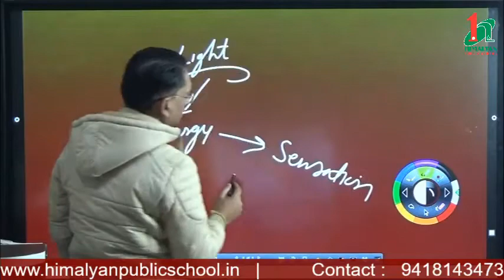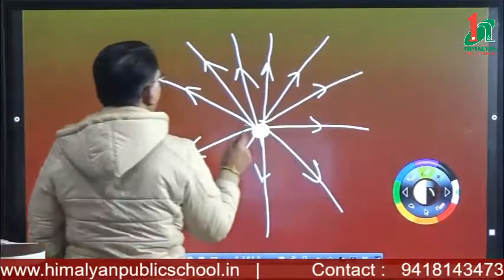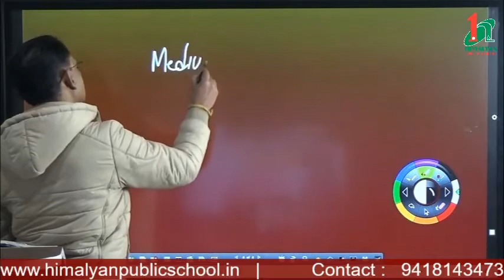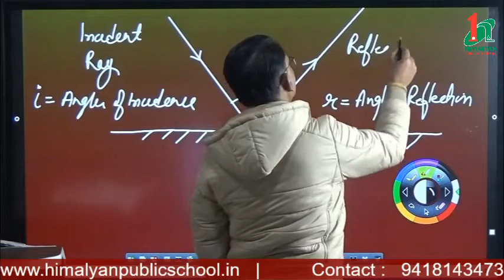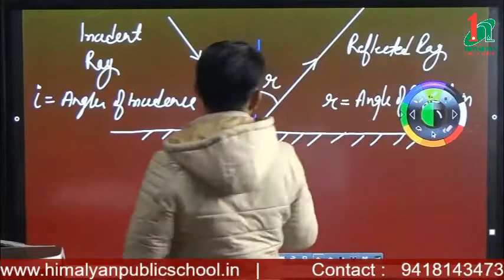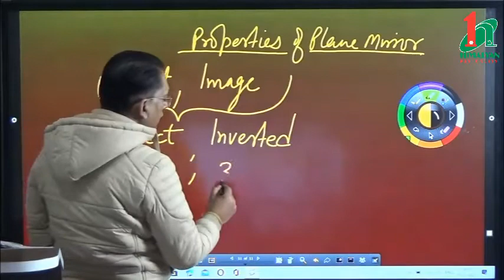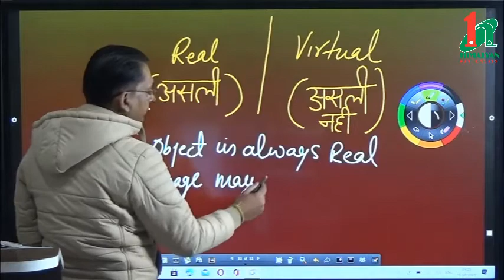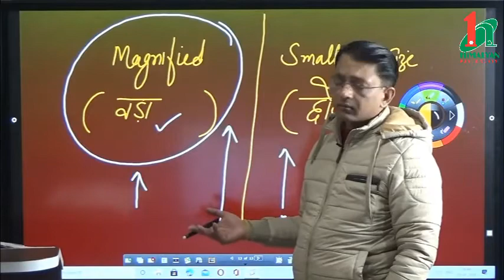Reflection Class 10th